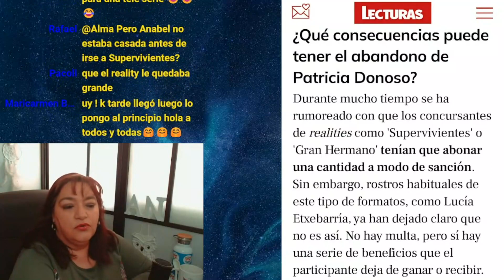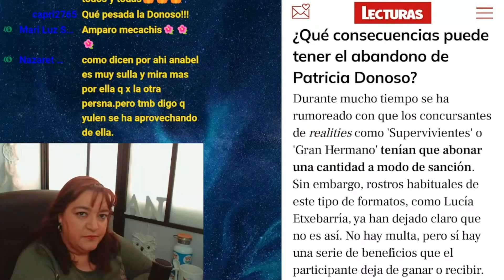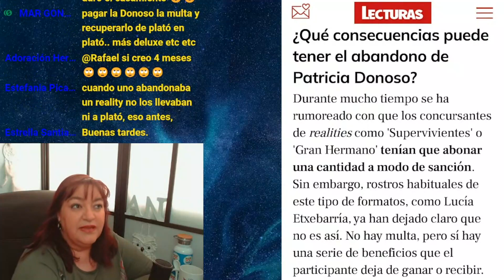EL PRECIO DE ABANDONAR UN REALITY, SEGÚN LECTURAS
Foto miniatura: Instagram de Patricia Donoso
Foto interior: Titular de Lecturas